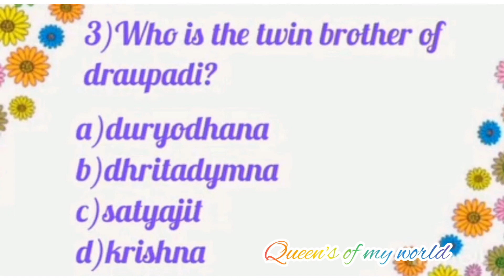Quiz on Draupadi ll by Queen's of my world